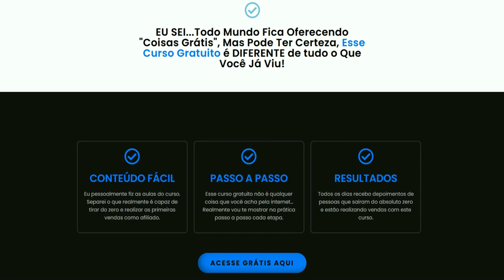VOJVODA NÃO APROVA E FORTALEZA DESISTE DA CONTRATAÇÃO DE ARTILHEIRO AVALIADO EM R$ 1,3 MILHÃO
Olá Tricolor Leonino, Seja Bem vindo ao Canal Fortaleza Notícias, Aqui você tem as notícias atualizadas do Fortaleza Esporte Clube, quem está chegando e saindo no Fortaleza , e também será informado com quem e quando joga o Fortaleza EC.
 Tem informações sobre a pontuação do Fortaleza no campeonato Cearense,  como o Leão está na copa do Nordeste, campeonato brasileiro, copa do Brasil e Libertadores, sempre atualizado sobre as decisões do argentino Vojvoda no comando do tricolor de aço.

Fortaleza Esporte Clube é um clube poliesportivo que está sediado na cidade de Fortaleza, no Nordeste do Brasil. Foi fundado em 18 de outubro de 1918, por Alcides Santos, um dos maiores esportistas cearenses, que se apaixonou pelo futebol durante o período em que estudou no College Stella, na Suíça.
No futebol, principal esporte em que atua, tem como principal título o Campeonato Brasileiro da Série B de 2018, quando foi campeão nacional no ano do seu Centenário e com duas rodadas de antecedência. É bicampeão da Copa do Nordeste, conquistando em 2019 e 2022, além da Copa Cidade de Natal, quando foi campeão em 1946 (um dos primeiros títulos de âmbito regional disputados no Nordeste), e do antigo Torneio Norte–Nordeste em 1970. É detentor de 45 títulos do Campeonato Cearense de Futebol (sendo o último em 2022), além de um campeonato estadual extra em 1972, e mais um dos torneios realizados pela extinta Liga Metropolitana Cearense. O clube também fez campanhas relevantes a nível nacional, foi duas vezes vice-campeão brasileiro da Série A, nos anos de 1960 e 1968 e duas vezes vice-campeão brasileiro da Série B nos anos de 2002 e 2004, sendo assim o clube cearense com as melhores campanhas na Série A e na Série B do Campeonato Brasileiro. É o único clube cearense a ganhar um torneio internacional, embora tenha sido uma competição amistosa, foi a Paramaribo Cup de 1962 que o clube conquistou de forma invicta. E em jogos oficiais foi o primeiro clube cearense na história a disputar uma partida fora do Brasil, pela Copa Sul-Americana de 2020. Foi o primeiro time cearense a disputar a Copa Libertadores da América, em 2022.

Treinador Atual: Juan Pablo Vojvoda
Estádios: Arena Castelão, Estádio
Localização: Fortaleza, Ceará, Brasil